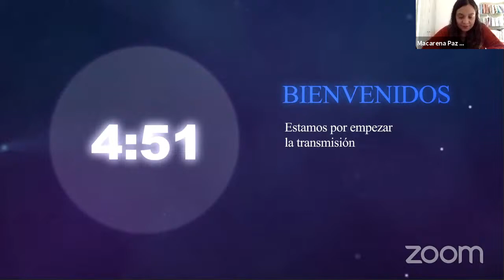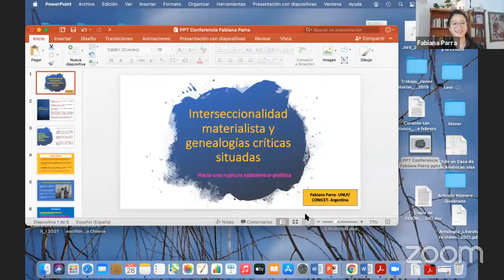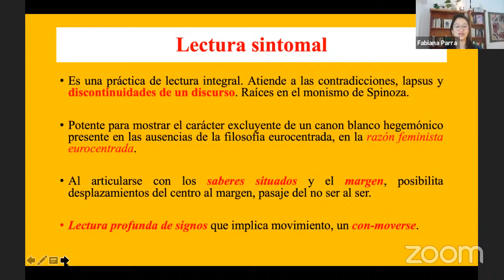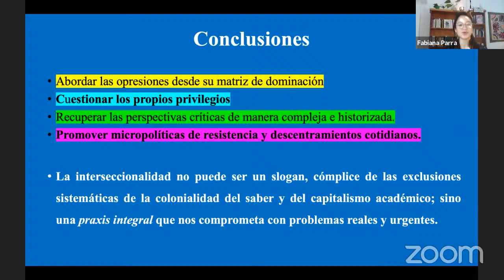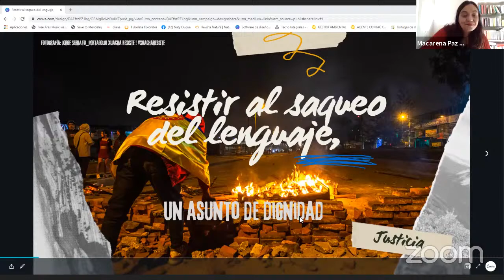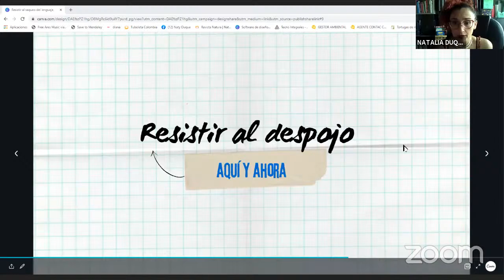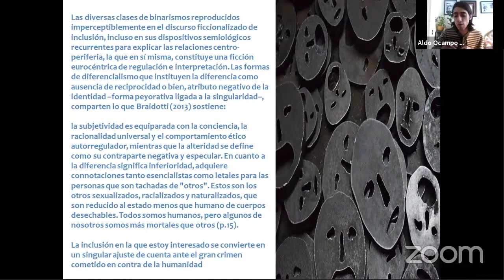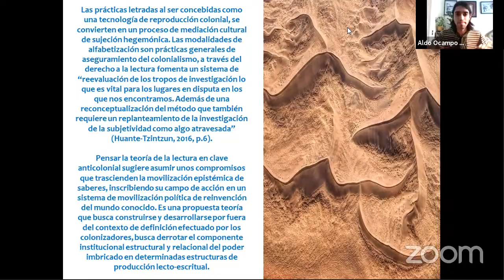II Coloquio Internacional sobre Prácticas Letradas en clave Interseccional y Postcolonial - Sesión 2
II Coloquio Internacional sobre Prácticas Letradas en clave Interseccional y Postcolonial: subjetividades subversivas y desdenes ontológicos desde otros mundos

Fechas del evento:

Sesión 1: Jueves 27 de mayo de 2021 desde las 10 AM de Chile.

Sesión 2: Viernes 28 de mayo de 2021 desde las 10 AM de Chile.

Sesión 3: Jueves 03 de Junio de 2021 desde las 09.30 AM de Chile.

IMPORTANTE:

Se otorgará un certificado de asistencia por día. Para obtener tu certificación, deberás completar el Formulario de Asistencia que será compartido en reiteradas ocasiones en Chat público del evento. Si ingresaste tarde, búscalo en el Chat. Si no lo encuentras, solicitado por favor.

La certificación se emitirá un mes después de la celebración del evento.

Organizan:

Universidad Católica Silva Henríquez (UCSH), Chile.
Pontificia Universidad Javeriana, Colombia.
Universidad de Córdoba, Argentina.
Universidad Iberoamericana, México.